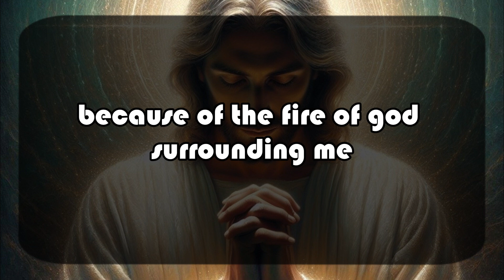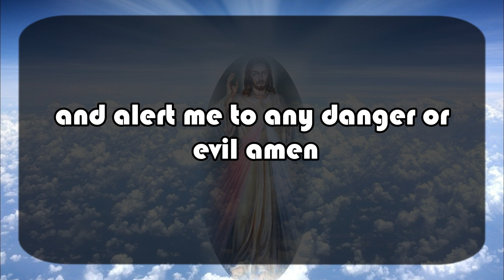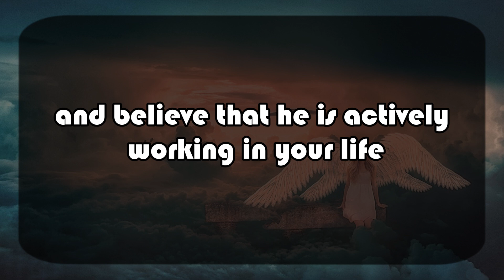God's Urgent Message | Your picture has been | God Message For You 1111 🌈